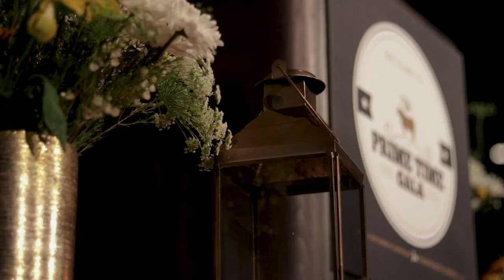The Good Work | Meet Our Friends: Profile by Sanford w/ Thomas Christiansen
Whoop, Whoop! Watch out friends, because on this week’s episode of “The Good Work,” we’ve got the brand police at our table! Well, Thomas Christiansen, Brand Architect for Profile by Sanford, that is; AKA the brand police… ha! We cannot wait for you all to hear more about Profile by Sanford’s mission and about the amazing leaps they are taking towards expanding their national brand. One of which, involves making the treck to the “Windy City” this fall, for their annual Profile Unite Convention! We can only imagine what their amazing team of creators has planned for the future of Profile by Sanford! Tune in now to watch this week's full episode, or feel free to listen in on iTunes!